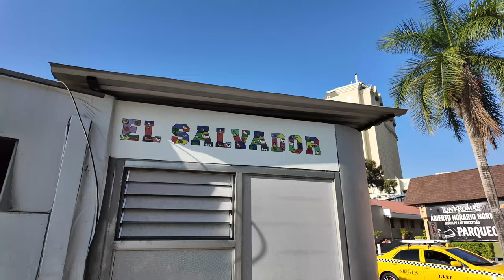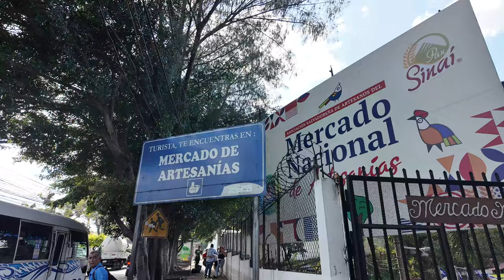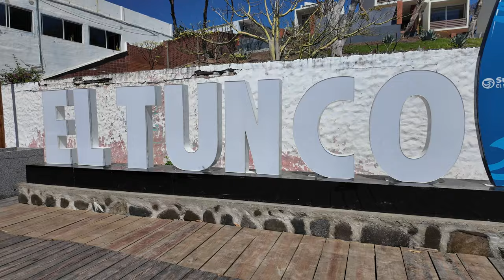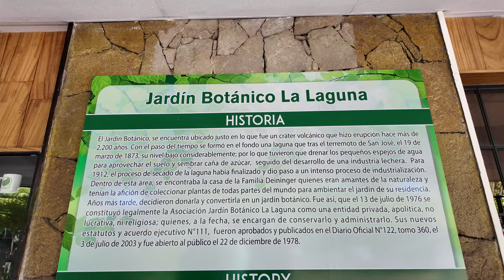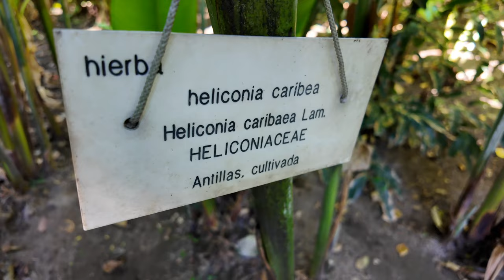El-Salvador Trip - Part One (San Salvador)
Watch part one of our El Salvador adventure! In this episode, we take you on a journey through the heart of San Salvador and its surrounding beauty. Our day starts in the bustling San Benito area, wandering through the historic Casa Presidencial and a local hospital. We fuel up with a delightful breakfast at Juan Valdez Cafe before immersing ourselves in the rich history at the Guzman National Museum, where we explore El Salvador's archaeological treasures. Our exploration continues with a visit to the Presidente Plaza Mall and a delicious seafood lunch at Tahiti. We wander around the city, discovering the Museum of Art (open only on weekends) and the vibrant National Craft Market.

The adventure doesn't stop there! We walk to Plaza Salvador del Mundo, enjoying a traditional pupusa and coffee, and pick up a Claro SIM card. At La Forma Modern Art Museum, we get a unique chance to hold an archaeological whistle and meet the artist behind it. An Uber ride takes us through the bustling Central Market for lunch, followed by enriching tours of the Cathedral, National Theater, and National Palace. We unwind with a relaxing library tour and enjoy breathtaking views of the city. The next morning, we head to the serene Tunco and Sunzal beaches at 10 am, reveling in the warm waters and a seaside seafood lunch. Our exploration of the local town includes a refreshing coconut drink, and we end the day with a delightful dinner featuring paella at a nearby restaurant. Our journey in El Salvador concludes with a peaceful visit to the Botanic Garden.

DeenTV is the ummah’s first online channel streaming positive entertainment 24/7 to your computer, tablet or mobile phone. DeenTV airs the most popular halal videos from around the world and is currently producing reality shows, documentaries, comedy and music videos that are focused on stories of Muslims living in modern society.